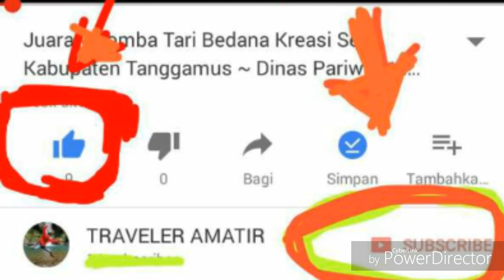TTA 3| Sumber Mata Air Way Bekhak - Kabupaten Tanggamus ~Lampung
Inilah kami kekompakan teman - teman dari dispar Tanggamus kita bersama-sama dalam rangka mengekplor salah satu destinasi wisata sumber mata air yang langsung dari mata air gunung tanggamus yang pastinya sangat jernih dan segar janga lupa tonton jg